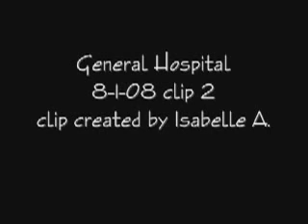General hospital 8/1/08 part 2